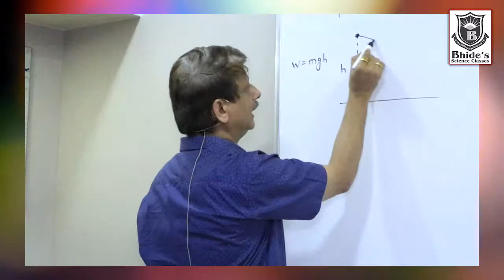Bhide's Science Classes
Started With Just 3 Students 20 Years back ! Now,  500 + students Being Educated in Std XI,XII & Engineering/Medical entrance exam.Prof.Jagadish Bhide & his dedicated team of teachers extending best teaching in 3 branches located at Kothrud ,Sadashiv Peth & Sihagad Road.